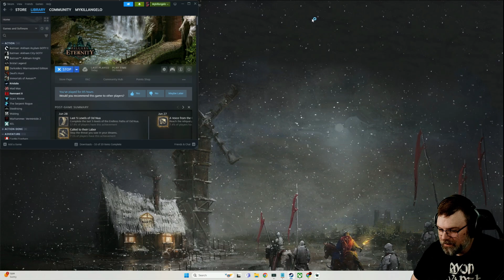Mykillangelo Plays Pillars of Eternity Episode 124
Prepare to be enchanted by a world where the choices you make and the paths you choose shape your destiny. Obsidian Entertainment, the developer of Fallout: New Vegas™ and South Park: The Stick of Truth™, together with Paradox Interactive is proud to present Pillars of Eternity.

Recapture the deep sense of exploration, the joy of a pulsating adventure, and the thrill of leading your own band of companions across a new fantasy realm and into the depths of monster-infested dungeons in search of lost treasures and ancient mysteries.

So gather your party, venture forth, and embrace adventure as you delve into a realm of wonder, nostalgia, and the excitement of classic RPGs with Obsidian’s Pillars of Eternity!